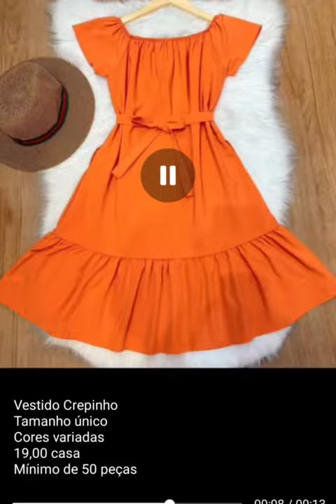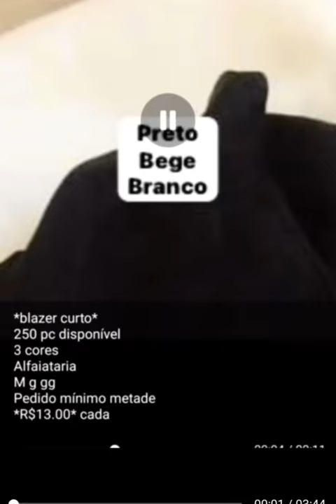ModaAtacado#RoupasNoAtacado#AtacadoDeModa#VendaRoupasAtacado#RevendaRoupas#SaldoRoupasAtacado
VENDEMOS SALDO E PONTA ESTOQUE DE ROUPAS INFANTIL E ADULTA E COLEÇÃO DIRETO DAS FABRICAS BRAS E SANTA CATARINA

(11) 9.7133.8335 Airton